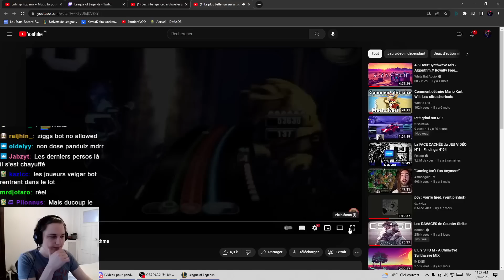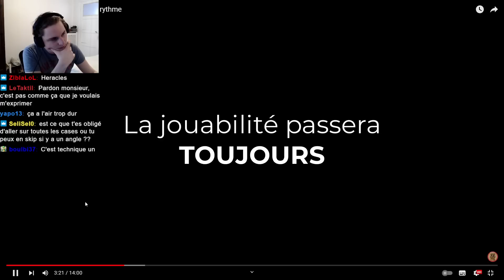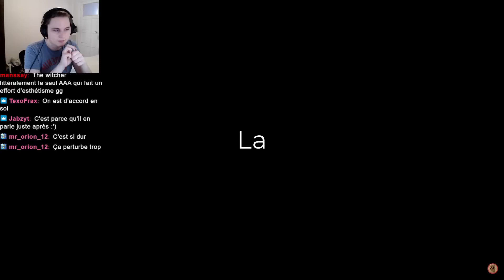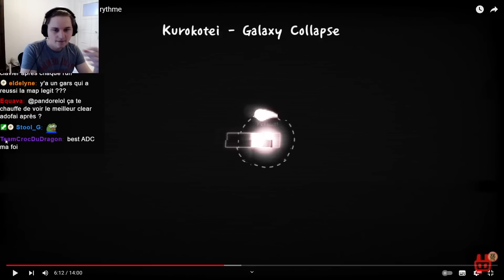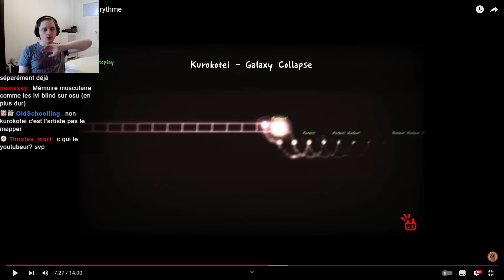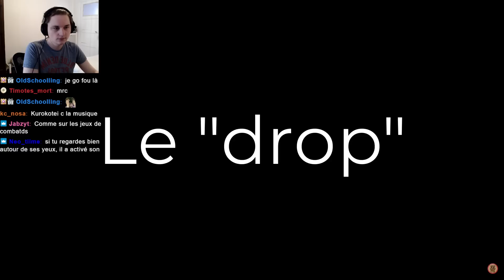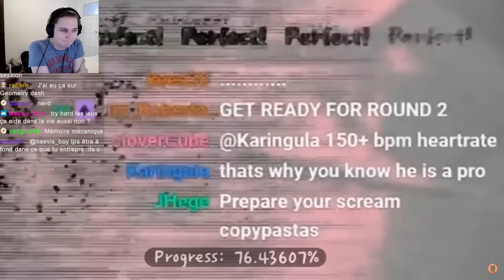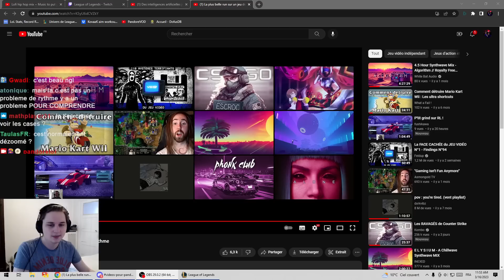"La plus belle run sur un jeu de rythme" - Pandore Reacts